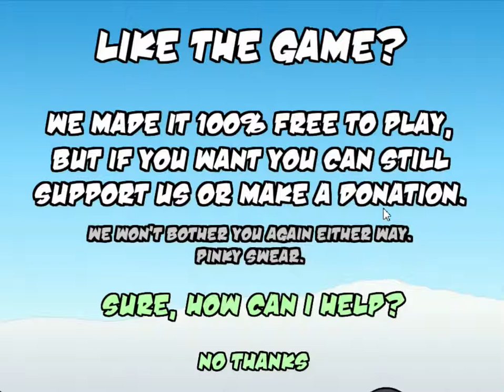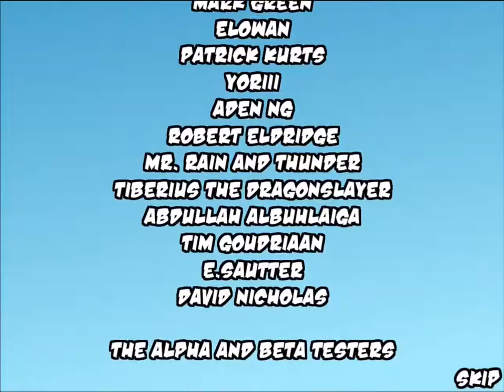Learn to Fly 3 - Story Mode part 4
Learn to Fly 3 story mode part 4 of 4